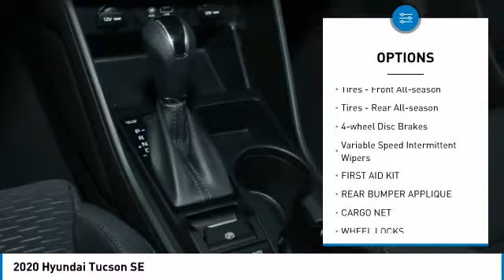2020 Hyundai Tucson 7602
2020 HYUNDAI TUCSON Chantilly, VA
Stock# 7602

Looking for the right car? Today could be your lucky day. With 5 miles, this Aqua Blue, 2020 Hyundai Tucson equipped with Automatic transmission could be yours. Request more information and set up a test drive right away.